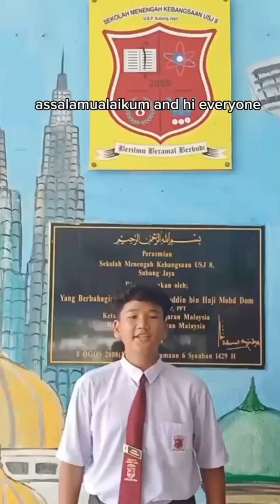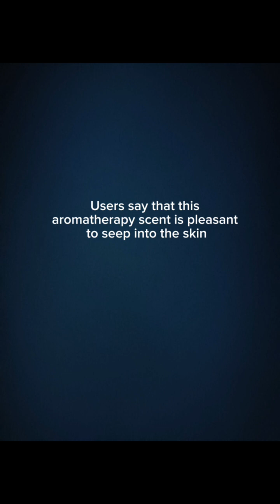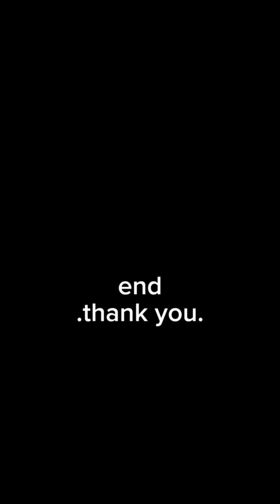MAS23693: AROMAIZE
Innovation Project for WYSII competition

Project title: AROMAIZE
Team Members:
1.Muhammad Ammar Haziq Bin Afendi
2.Mifzal Daniel bin mazlan
3.Muhammad izzrizqy bin mohd jefri noor
4.Mohd Irfan Fitri Bin Ahmad Tamzi
Supervisor: Dr. Masila Alias
School: Sekolah Menengah Kebangsaan USJ 8